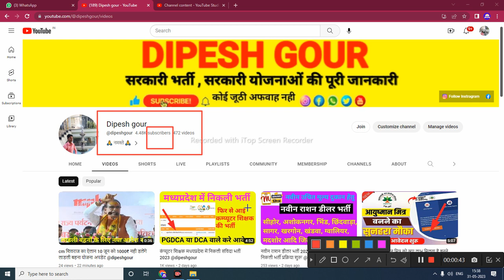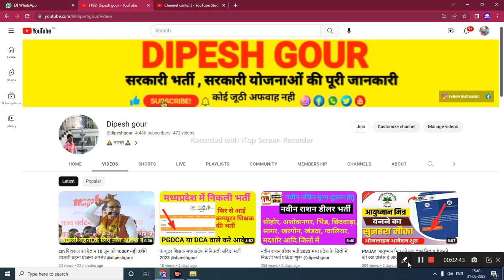mukhymantri sikho kamao Yojana MP मुख्यमंत्री सीखो कमाओ योजना मिलेंगे 8 से 10 हजार प्रति माह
mukhymantri sikho kamao Yojana MP मुख्यमंत्री सीखो कमाओ योजना मिलेंगे 8 से 10 हजार प्रति माह @dipeshgour

My others social media link follow

mukhyamantri sikho kamao
yojana kya hai
mukhyamantri sikho kamao
yojana mp
mukhyamantri sikho kamao
yojana in which state
mukhyamantri sikho kamao
yojana age limit
mukhyamantri sikho kamao
yojana registration
mukhyamantri seekho aur
kamao yojana
mukhyamantri seekho aur
kamao yojana kya hai
kho kamao yojana apply online
mukhyamantri apprenticeship
yojana 2023
mukhyamantri sukanya yojana
form kaise bhare 2023
mukhyamantri kisan kalyan
yojana form kaise bhare
mukhyamantri ucch shiksha
scholarship yojana 2023 form
kaise bhare
mukhyamantri rojgar srijan

      😍DIPESH GOUR😍